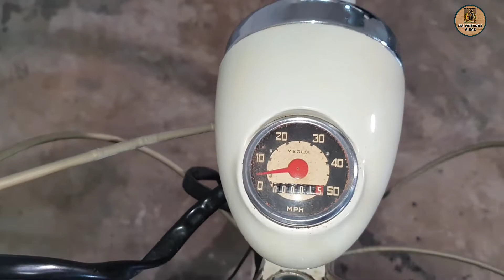Innocenti Lambretta 48 Moped || 1955 Vintage Moped || 1 Of 10 In India || Bike Vlog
This video is about Vintage Moped Innocenti Lambretta 48
this Moped is in India, Karnataka. and it is taken under supervision of Owner no permission for starting the Moped